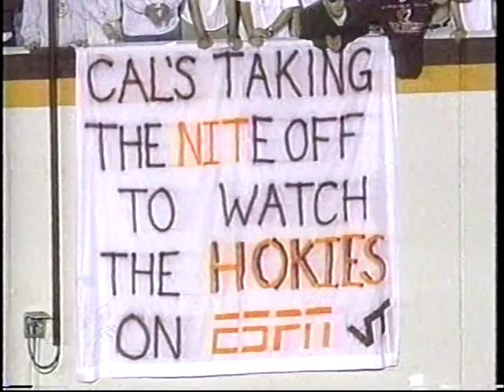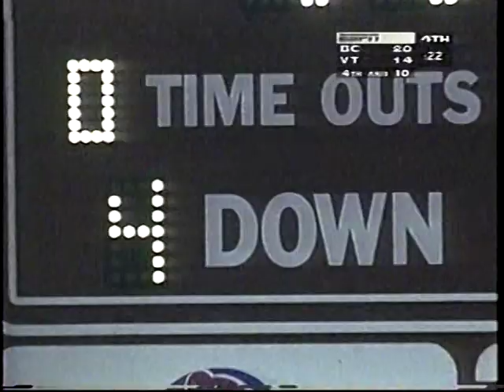1995 Georgia Tech Yellow Jackets at Arizona Wildcats September 7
Also included:  Boston College at Virginia Tech